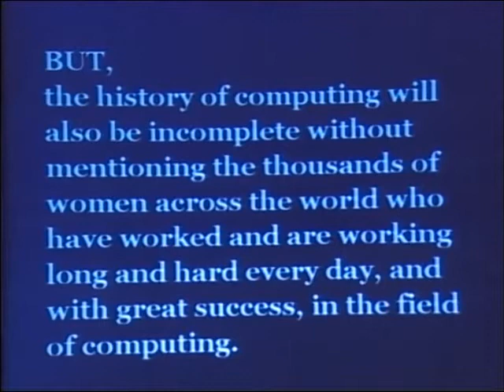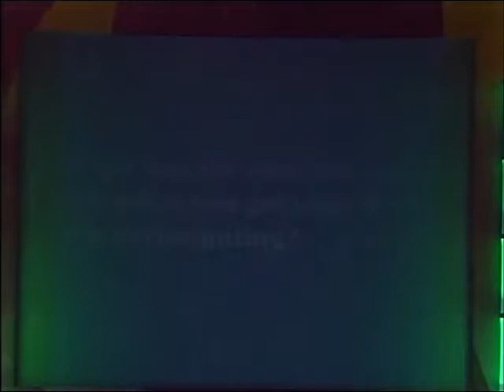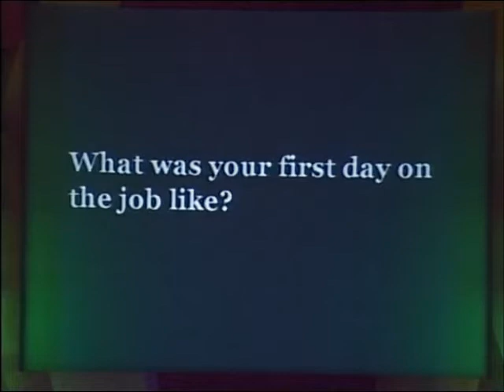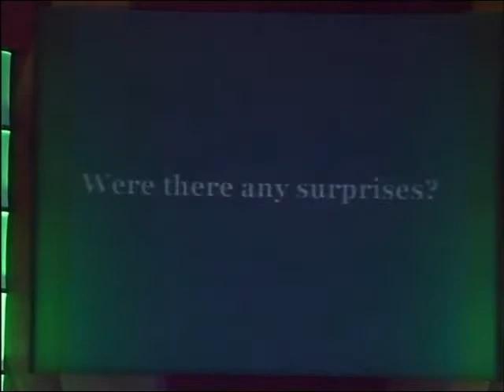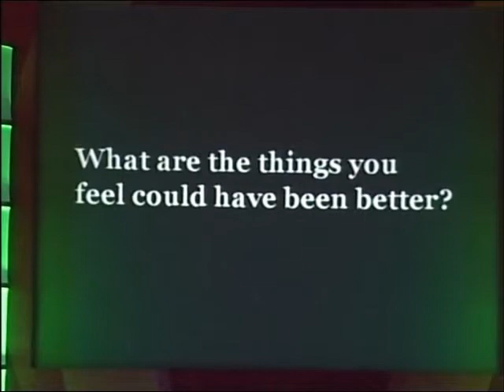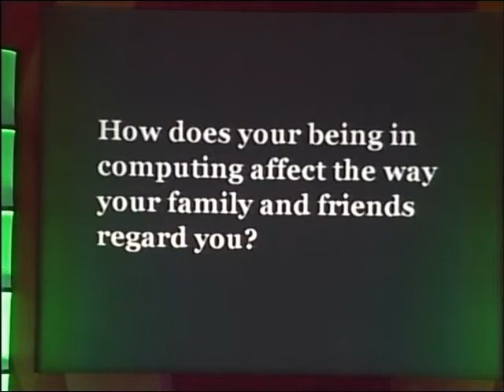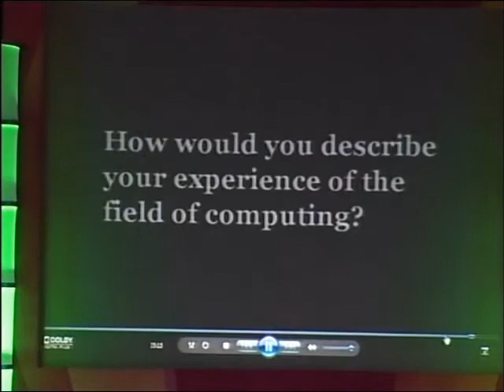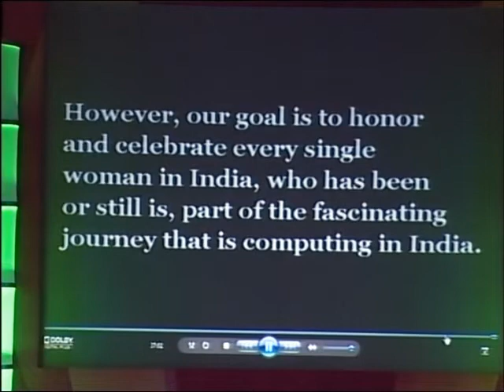Women in Computing -- a Look at Three Generations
Presenters: Apala Lahiri Chavan and Ananya Roy, Human Factors International

Abstract:
 This presentation will narrate the history of women in computing in India right till the present day, in the form of interviews with women across 3 generations, from various cities in India and abroad. This will be presented as a film. We feel that this narrative that spans across 3 generations of women will go a long way to inform and inspire the audience about the achievements of women like them in the field of computing. In addition, the narrative may also provide ideas to the community of women in computing about areas where more could be done by collective focus.